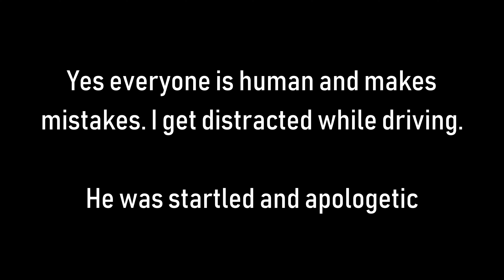Dashcam Video of COR Police Almost Pulling in Front of me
Yes everyone is human and gets distracted while driving.  This just happened to be a police officer. Glad nothing came of it.

Just wanted to point out the fact it helps to have a good dashcam with clear video.

Canon G7x Mark II
GoPro Hero 7 Black
GoPro Hero 7 Batteries - (3 pack)
Zhiyun Smooth 4 3-Axis Handheld Gimbal Stabilizer
Rode VideoMicro Compact Microphone
Rode SC7 3.5mm TRS to TRRS Patch Cable
SanDisk 128GB Extreme MicroSDXC

Flexible Vlogging Tripod
Ulanzi Mini Tripod
ULANZI Phone Tripod Mount with Hot Shoe Mount
Movo 120-Minute Time Lapse Tripod Head

Anker PowerCore Lite 20000mAh Portable Charger
Anker PowerCore 26800 Portable Charger

Things We Use:

Rove R2-4K Dash cam
Anker Bluetooth Speaker